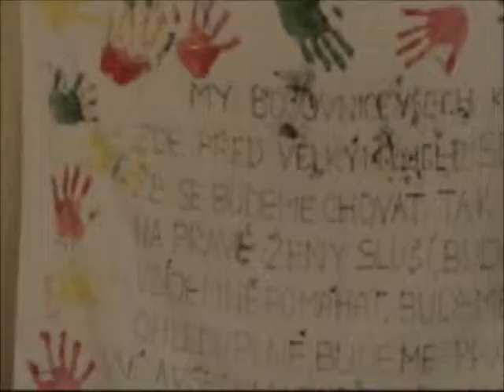Junák Hlinsko - tábor 2006 (1/4)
První část filmu z tábora hlineckých skautů a skautek z roku 2006. Film natočili Ludmila Dalecká, Veronika Sodomková a Vojtěch Dalecký. Do finální podoby sestříhal Vojtěch Homolka. Další díly budou brzy následovat.